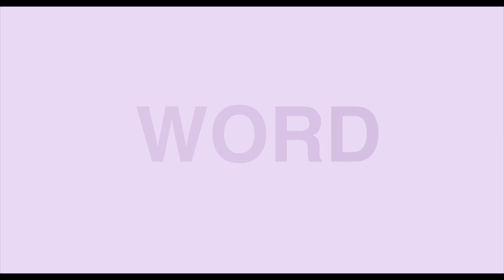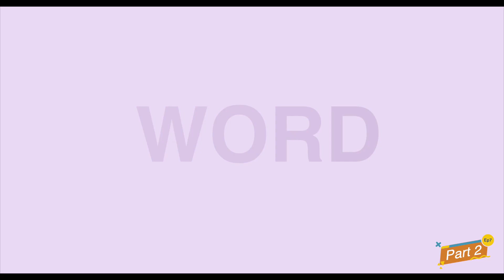Let's Talk || Episode 7: Charmante Basengezi - Part 2